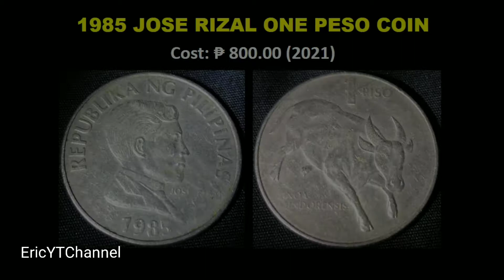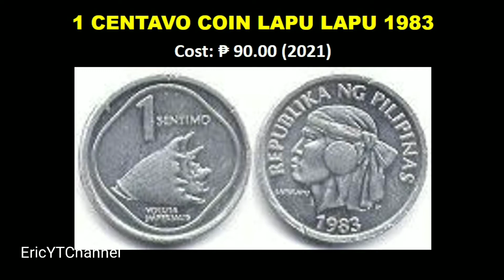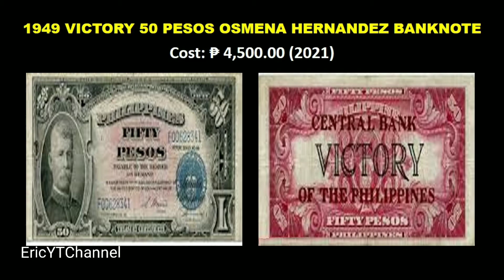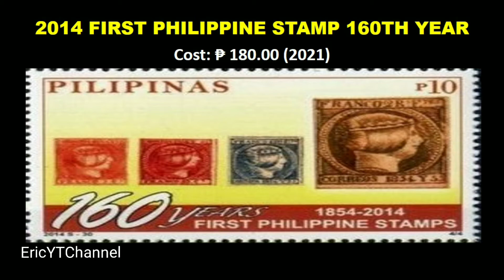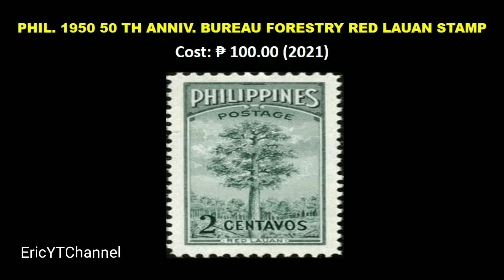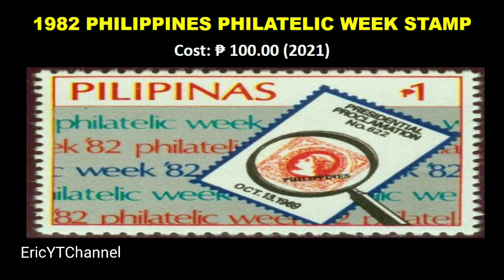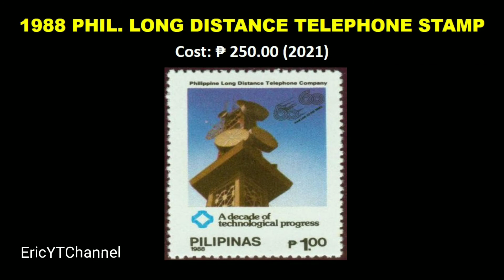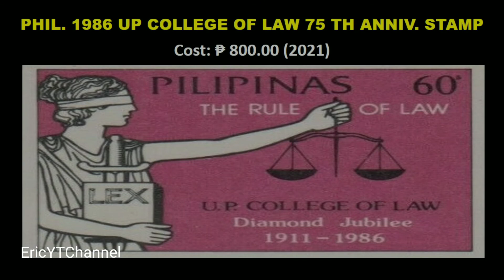DISCOVER THE UPDATE PRICES OF THE ANTIQUE MONEY, COINS, AND STAMPS IN THE PHILIPPINES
Samahan nyo ako guys na alamin ang update prices ng 400 items na antique coins, money, at stamps ayon sa survey.